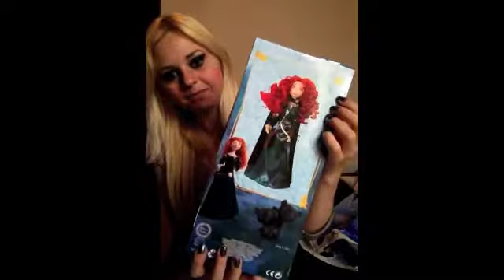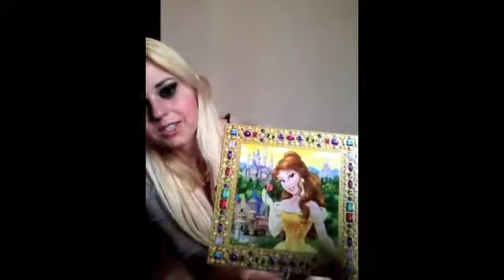Comprinhas Disney part 1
Ola pessoal. Essas foram as minhas comprinhas na Disney. Essa eh soh a primeira parte. Eu espero que voces gostem e deem joinhaa obrigada bjos